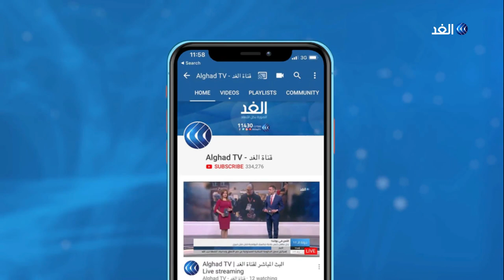محلل: لا يمكن لأوروبا أن تنفرد بحماية الملاحة الدولية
أعلنت الخارجية البريطانية انضمام المملكة_المتحدة إلى المهمة البحرية في الخليج تحت قيادة الولايات المتحدة، وكانت واشنطن قد طالبت حلفائها بالمشاركة في المهمة البحرية بـ الخليج لحماية الملاحة، وذلك مع تهديدات إيران بتعطيل حركة الشحن هناك على خلفية العقوبات المفروضة عليها من الولايات المتحدة.
مزيد من التفاصيل يتحدث من باريس على نصر الدين الكاتب والمحلل السياسي مع الإعلامي محمد المغربي.